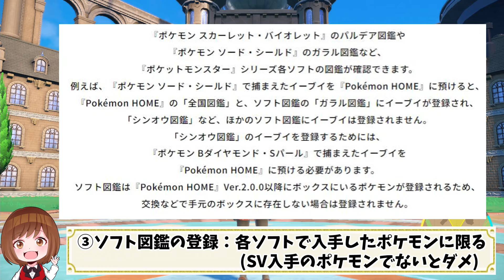【ポケモンSV】色違いのメロエッタのプレゼント配布！入手方法まとめ【ポケモンスカーレットバイオレット・ゼロの秘宝】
特別な幻のポケモン「色違いメロエッタ」プレゼント配布スタート！受け取り方や入手条件などまとめました！

DLC『ゼロの秘宝』
前編「碧の仮面」　2023年9月13日配信
後編「藍の円盤」　2023年12月14日配信
DLC「ゼロの秘宝」番外編　2024年1月12日配信